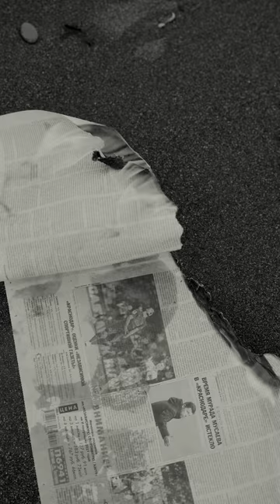Shadows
Music and vocals by The Bass Loopman
Lyrics by ChatGPT 4.o
Vocal print from Replay
Record on a EHX 95000 Looper.
No guitar, just bass !